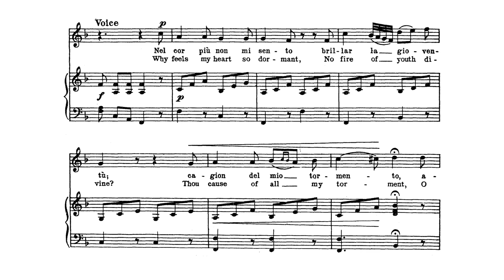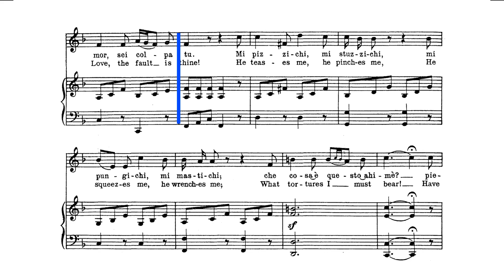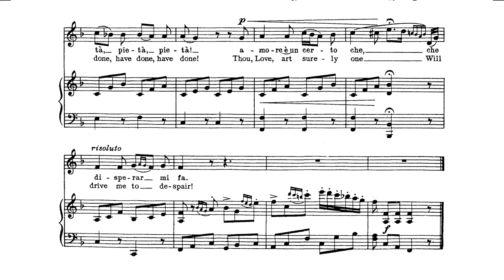Nel cor più non mi sento - Accompaniment - Paisiello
Nel cor più non mi sento accompaniment - Sing with me
F major